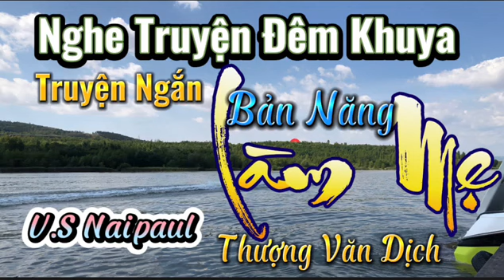Nghe Truyện Đêm Khuya: BẢN NĂNG LÀM MẸ , Truyện Ngắn Của VTHƯỢNG VĂN DANH dịch